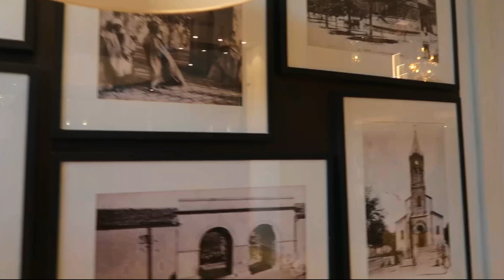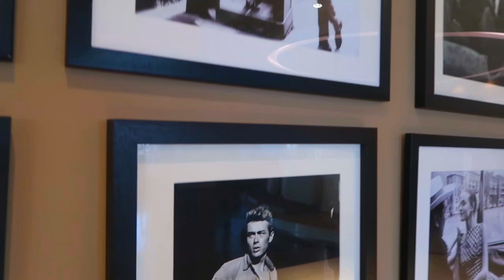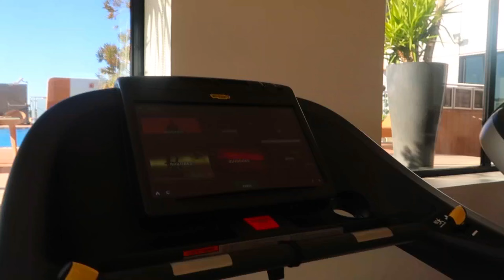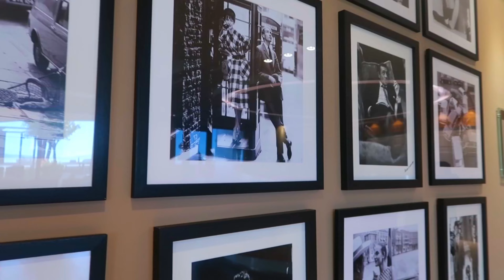Hotel park mall setif احسن فندق في الجزائر